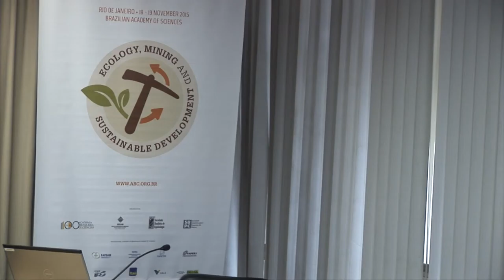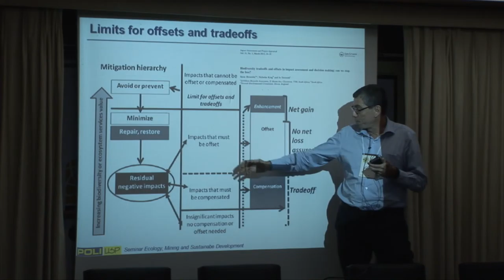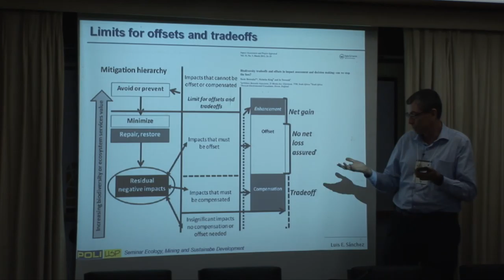Discussion | Ecology, Mining and Sustainable Development